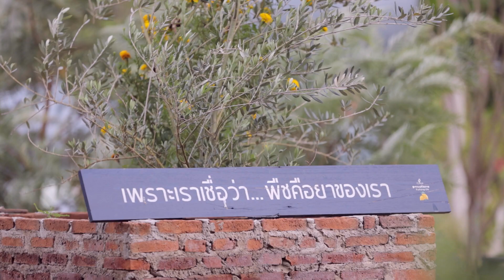ดรุณี วัฒนครบัญชา เจ้าของไร่พสุธารา (Teaser)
เปอร์สเปกทิฟสัปดาห์นี้พบกับ “คุณดรุณี วัฒนครบัญชา” เจ้าของไร่พสุธารา ไร่ต้นกำเนิดของชีวิต รับฟังเรื่องราวประสบการณ์การป่วยเป็นโรค SLE หรือที่หลายคนรู้จักกันในนาม “โรคพุ่มพวง”

ชีวิตที่เปลี่ยนไปจากการเป็นโรค ทำให้เขาหันมาสนใจศึกษาค้นคว้าที่มาที่ไปของโรค จนค้นพบการรักษาด้วยวิธีธรรมชาติ เพื่อจะหลีกเลี่ยงการรักษาด้วยยาสเตียรอยด์ ไม่น่าเชื่อว่าเธอใช้เวลาเพียง 2 เดือนในการรักษาจนโรคสงบได้

มารับชมกันว่าวิธีรักษาและบำบัดด้วยธรรมชาติที่ว่านั้นจะเป็นอย่างไร พร้อมไปเที่ยวชมไร่พสุธารา ไร่ที่ถือเป็นจุดเริ่มต้นที่ทำให้เธอได้ทดลองผลิตภัณฑ์ใหม่ ๆ ที่ผลิตจากธรรมชาติ เรื่องราวจะเป็นอย่างไรติดตามได้ในรายการเปอร์สเปกทิฟ

คืนวันอาทิตย์ที่ 25 กันยายนนี้ เวลา 21.00 น. ทางช่อง 9 MCOT HD และ Facebook